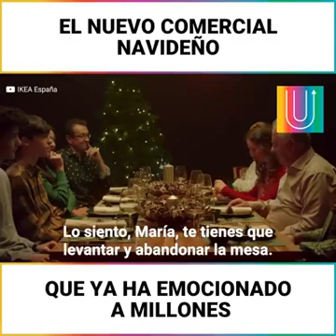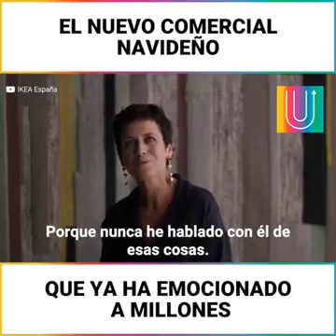Este video cambiará tu navidad